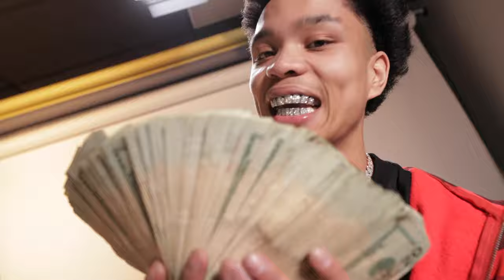BankRoll TV: BankRoll Tink Gets New Chain & Links Up With Big Moochie Grape in ATL Vlog By ProdWolfe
South Memphis Rich & Ruthless rapper BankRoll Tink Drops Another BankRoll TV Vlog.Check out his new tape "Life of BankRoll Trapper Turned Rapper" out on all platforms